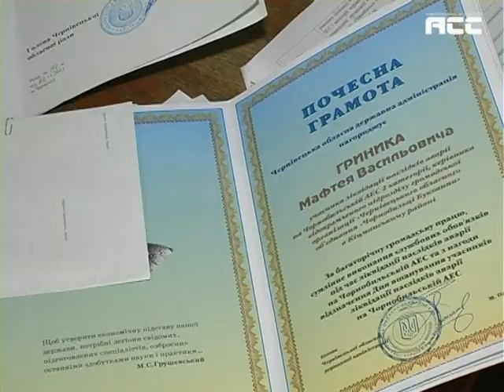Вшанування чорнобильців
У Чернівцях вшанували учасників ліквідації наслідків аварії на Чорнобильській АЕС. Нагадаємо, 14 грудня 1986 року було завершено будівництво саркофагу над зруйнованим четвертим енергоблоком атомної електростанції. Щороку цього дня відзначається — День ліквідатора. На Буковині проживає понад 20 тисяч людей, яких торкнулась чорнобильська біда.